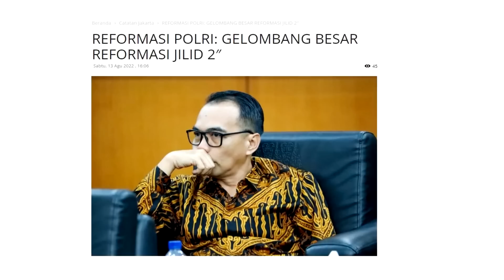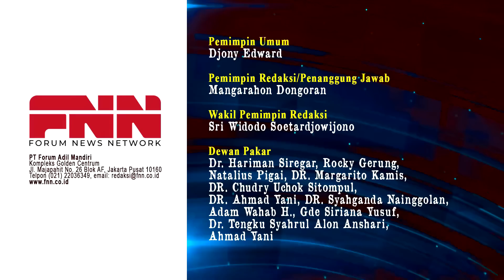SKANDAL SAMBO! KNPI GUGAT UU KEPOLISIAN KE MK